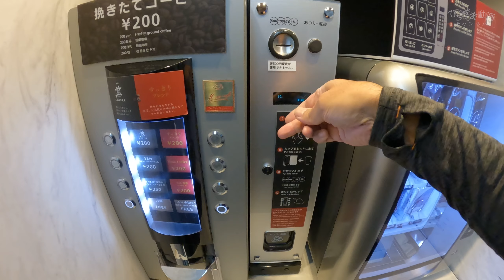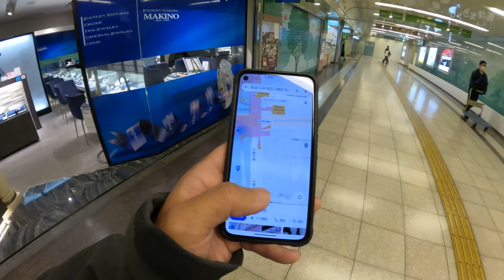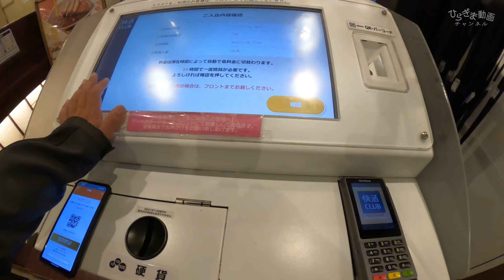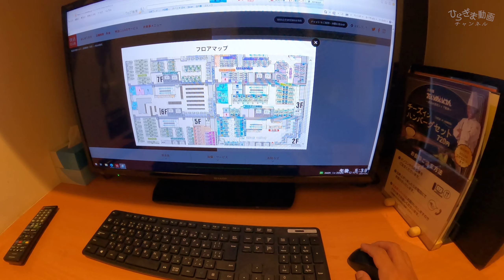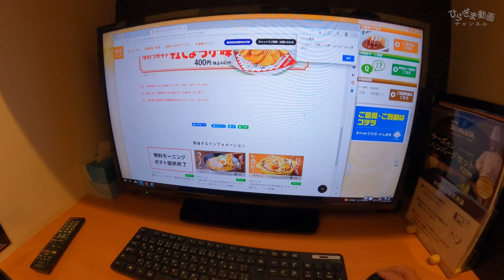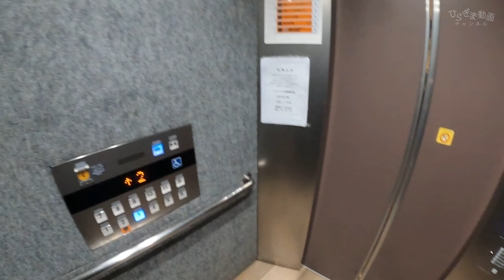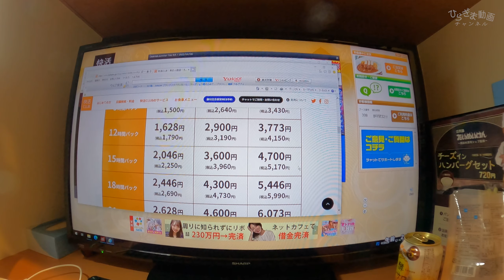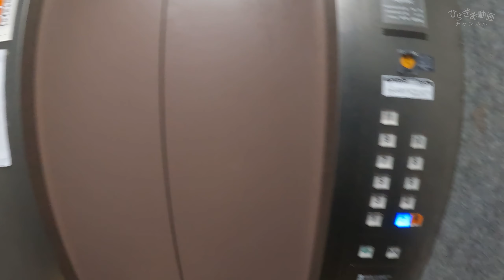快活CLUB 栄広小路店 鍵付完全個室で一泊 (近鉄特急ひのとりで行く)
快活CLUB 　栄広小路店

快活でライブ　名古屋の鍵付防音個室からお届け

今回紹介したコミック
銀河英雄伝説　１巻

しょせん他人事ですから ～とある弁護士の本音の仕事～ ２巻